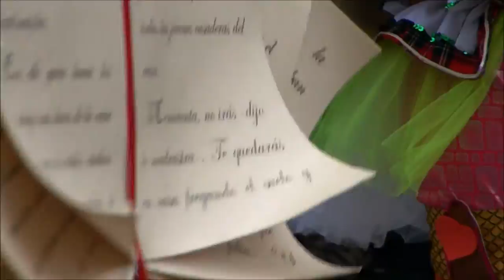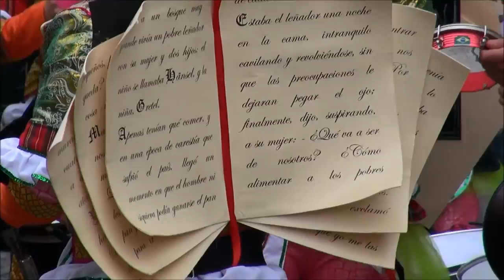CARNAVAL A ROLAR, ELVAS 2015